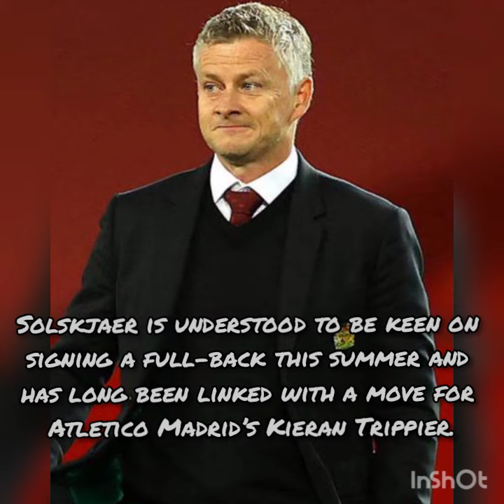Solskjaer's United to offer £17m for Napoli star. Manchester Giovanni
Giovanni Di Lorenzo to Manchester United. Man United prepared to offer £17m for Napoli star.

According to recent reports, Ole Gunnar Solskjaer's Manchester United are preparing to offer Napoli £17m (€20m), in exchange for full-back Giovanni Di Lorenzo

That's according to a recent report from Il Napolista, who claims that following an impressive Euros 2020 campaign, the Italian full-back now has admirers in the English Premier League.

Di Lorenzo, 27, joined Napoli in 2019 following a £2.7m move from domestic rivals Empoli.

Since arriving at the Diego Armando Maradona Stadium the versatile full-back has gone on to feature in 95 matches, in all competitions, directly contributing to an impressive 22 goals, along the way,

Not only has the 27-year-old impressed domestically, but Euros 2020 has also seen the Italian help his country reach the tournament's final, where they will now play England on Sunday.

Solskjaer is understood to be keen on signing a full-back this summer and has long been linked with a move for Atletico Madrid's Kieran Trippier.

However, given the emergence of Di Lorenzo, the Italian could prove to be a cost-effective alternative.

United fans – which full-back would you rather see your club sign this summer?

It was Latest Football News Daily. Have a nice one. And see you in a bit